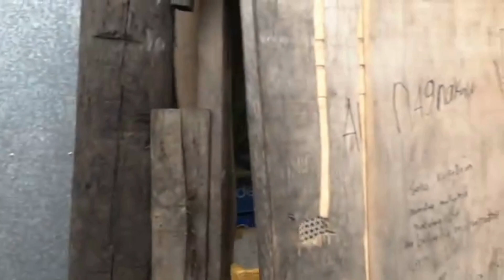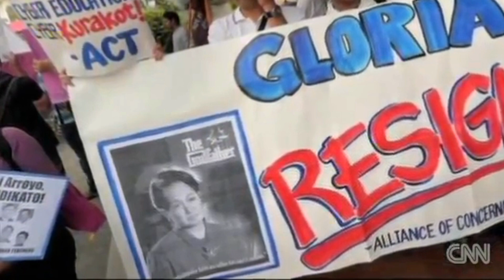Urban Poverty in the Philippines | Galaxy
Good day!

We are Grade 10 - St. Margaret (Group A) and we are bringing you another video about the Urban Poverty here in the Philippines.

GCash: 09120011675